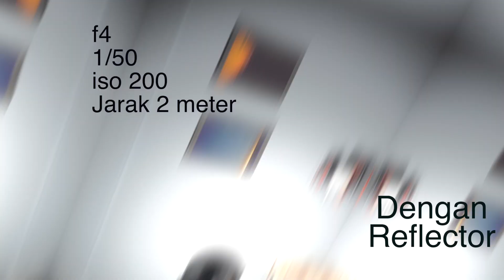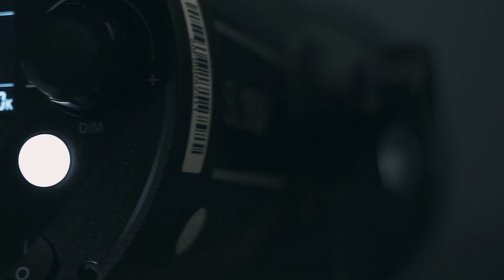GODOX SL150II / SL150W ii TERMASUK BUDGET LIGHTING BUAT YOUTUBER KAH ?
Setelah sukses dengan SL60w,
akan kah versi kedua dari SL150w ini juga akan merajai pasar budget lighting ?
Sila ditonton dan jangan lupa beri pendapat kalian tentang lampu ini

My Gears  :

Sony A7III
Tamron 28-75mm F2.8
Godox SL-60w
Godox SL150ii
Godox Octagonal Softbox with grid
Mamen Wmic 01
Zoom H1